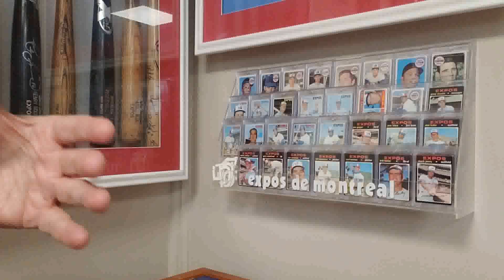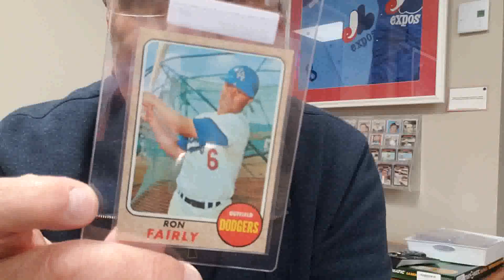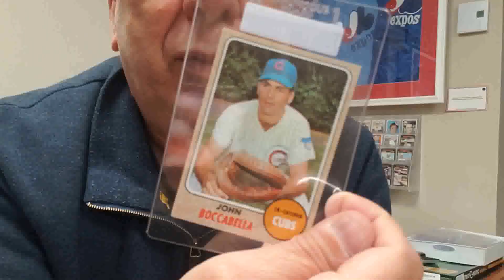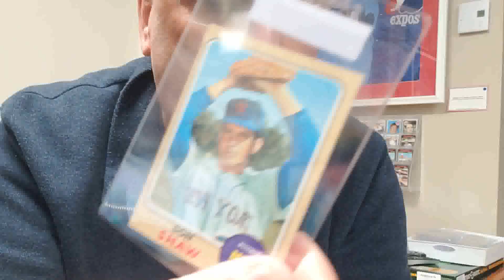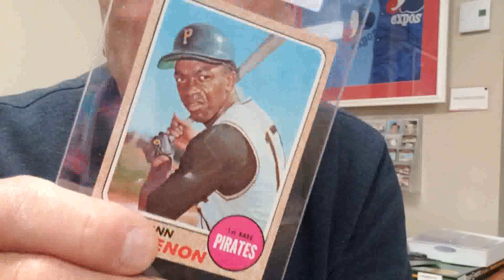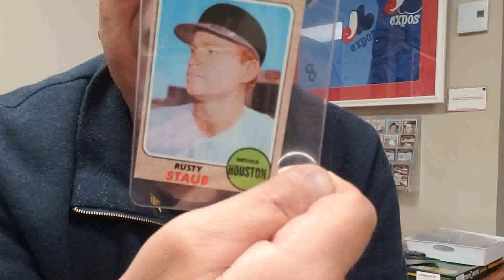les Expos de Montréal en 1968...1 an avant leur saison initiale.